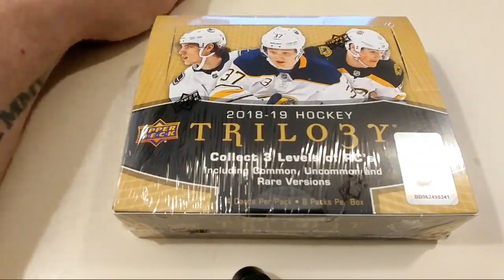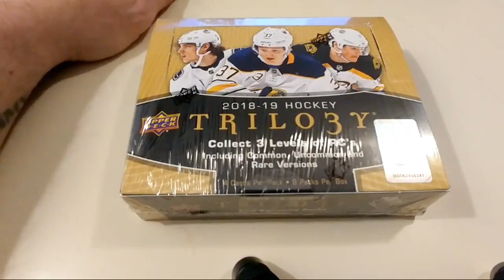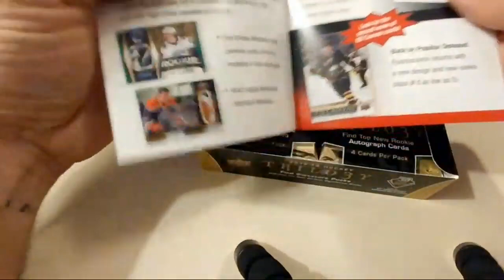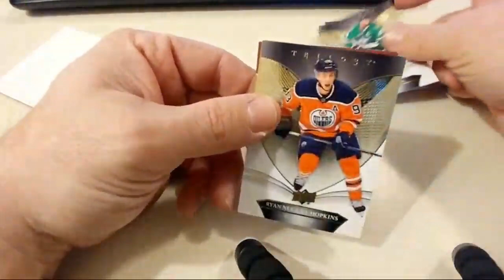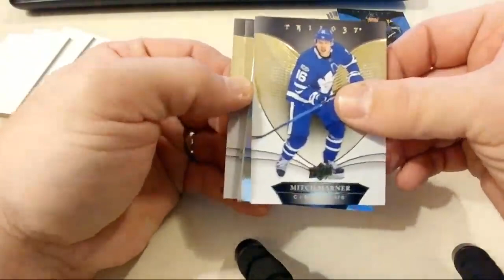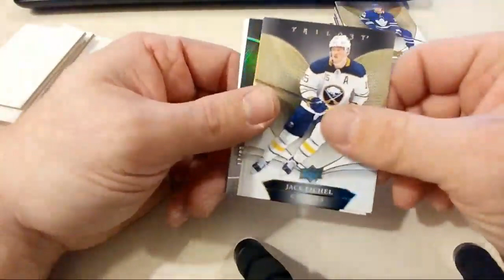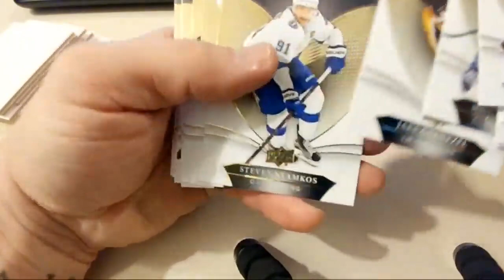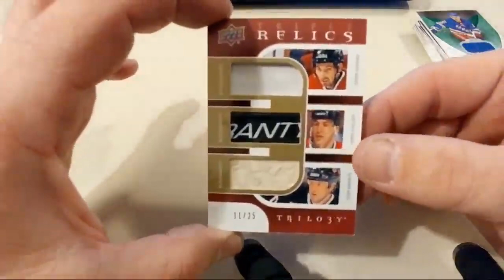2018-19 Upper Deck Trilogy Hockey Live Box Break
Purchased and shipped by the amazing LASTING MEMORIES LOCKER ROOM sports collectibles and art dealer in Hanover, Ontario. Check them out on Facebook and tell them I sent you!

I am an artist, a family man, and I love to share everything about myself and all of my adventures and explorations both internally and externally. I'd love for you to join the ride!